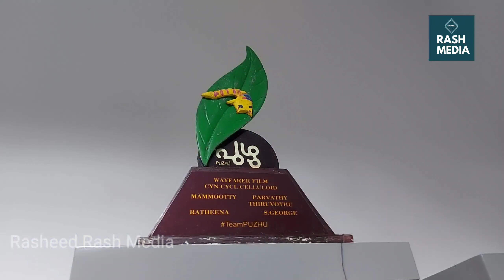Sivadas Poyilkavu || "Puzhu "Malayalam Movie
മമ്മുക്കയുടെ "പുഴു "എന്ന സിനിമയിൽ നാടകo സംവിധാനം ചെയ്ത ശിവദാസ് പൊയിൽക്കാവ്.. നിരവധി സ്കൂൾ നാടകകങ്ങൾ സംവിധാനം ചെയ്തു സംസ്ഥാനതലങ്ങളിളിലും പുരസ്‌കാരങ്ങൾ കരസ്തമാക്കിയിട്ടുണ്ട്.
തിരുവങ്ങൂർ ഹൈസ്കൂൾ അദ്ധ്യാപകൻ ആണ്.